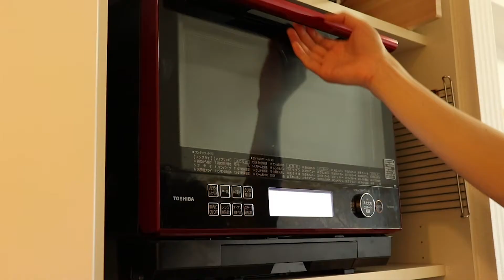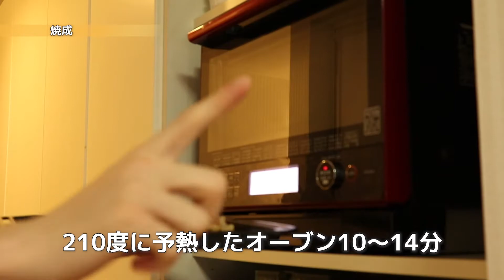【神夜食】糖質31%オフ！深夜23時に食べても太らないきのこピザ "60分"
🏆⬇︎無料LINE登録で【食べても痩せるパンのレシピ】一覧の受け取り🎁⬇︎ 🏆

神夜食ピザシリーズ！
今回は、きのこを沢山のせた脂肪燃焼ピザ🍕
分割したミニピザにこれでもか！ときのこをのせます。
アヒージョ風のきのこ達は旨味を沢山吸っていて、噛めばじゅわっと. あふれる美味しさ！
お酒好きな人にもたまらないピザです🥃

■材料(5個)
・全粒粉(粗挽きを利用)　100g
・ふすまパンミックス(富澤商店)　30g
・塩　1g
・オリーブオイル　8g
・砂糖　5g
・イースト　1g
・水　90前後
※粉や環境によって水分量は前後します
※40℃くらいにあたためる

・アンチョビペースト 10g
・唐辛子 お好みで
・にんにく(チューブを利用) 6g

・きのこ 180g
※今回は、しめじ、えのき、エリンギ を利用。
お好きなきのこでok！
たくさん使うと美味しいです！

■きのこアヒージョ風の作り方
1)ボウルにアンチョビペースト、唐辛子、にんにく、オリーブオイルを入れてよく混ぜる。
2)電子レンジで600W 1分30秒位 加熱したきのことあえる。
※きのこの水気はよくきる
きのこを入れたあと浸けておくとなお美味い！です！

■脂質量(1個あたり)
約8.4g

■トータル時間
約60分

【目次】
0:30  計量
1:21 こねる
2:41 成形
3:29  一次発酵(40℃ 10~20分)
4:00仕上げ
4:36 焼成(210℃に予熱したオーブン 10~14分)
※オーブンによって焼き時間が前後する可能性がございます
4:55 試食

たまにライブ配信をしています！

これからも低糖質で美味しいパンを作っていきます！

(チャンネルの使用BGM)